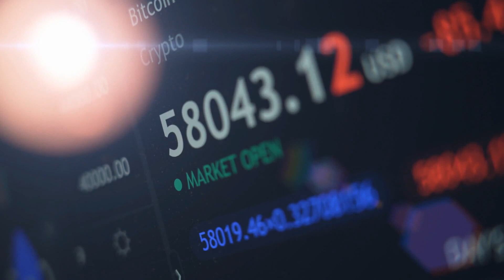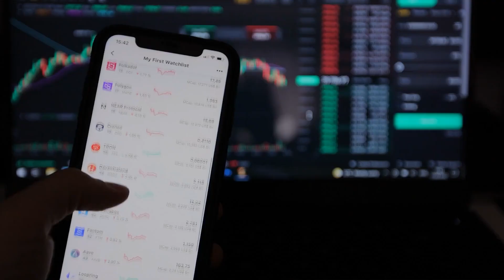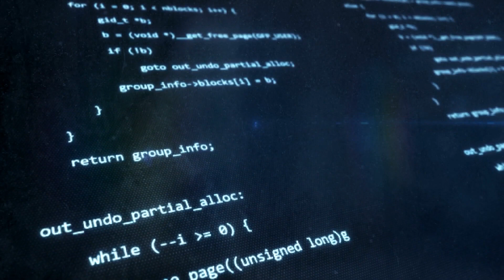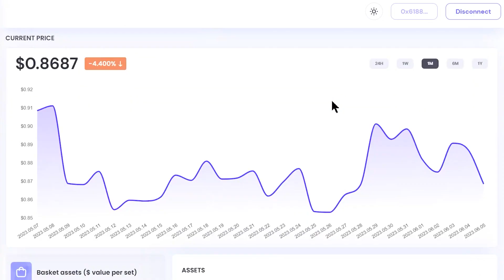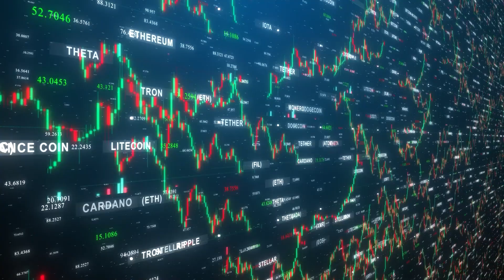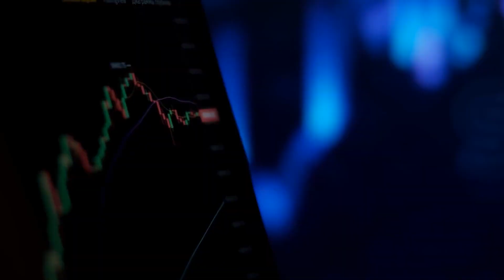Mosaic Alpha Platform a TV2 Innovátorban (FR)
This video is translated with Rask.Ai system.